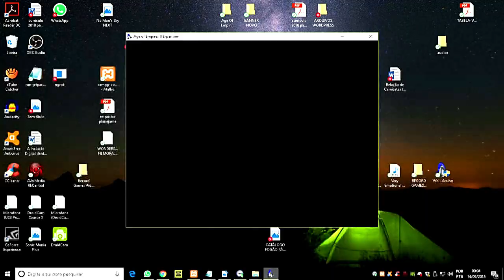Age of Empires 2 Legacy of The Huns 2 TheViper X MBL4OC Game 02 AoE2HD Gameplay PT BR